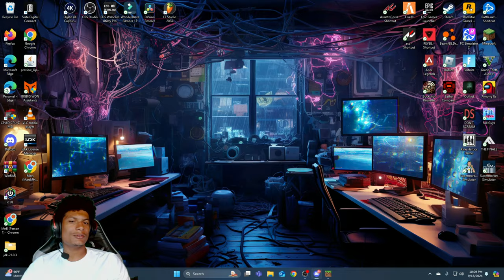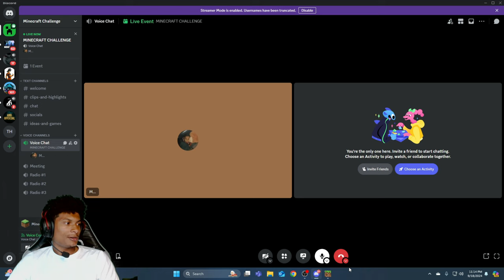The Big Beginning | Minecraft Beat The Game Challenge EP. 1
Go follow the Gaming Channel. As soon as we hit 500 subscribers on their ill upload all my gaming videos on their! Rode to 1,000!! We appreciate all the love and support. If you want to be part of this journey in any way, HIT ME!
Leave ideas and things yall want to see in the comments.